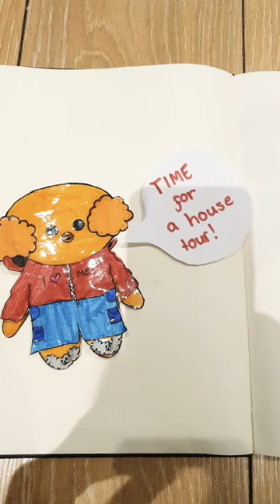intense hus tour!😱